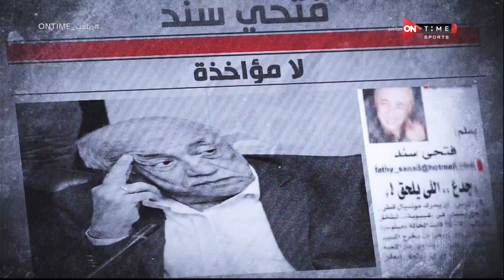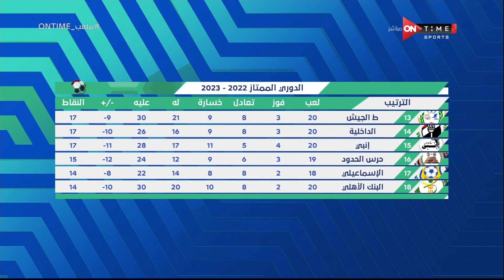ملعب ONTime - فتحي سند الناقد الرياضي فى ضيافة سيف زاهر